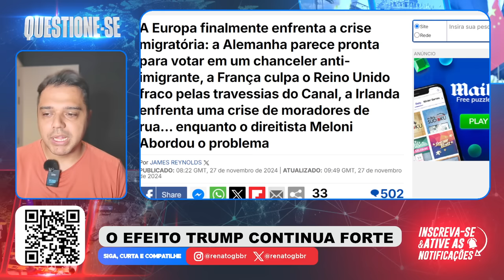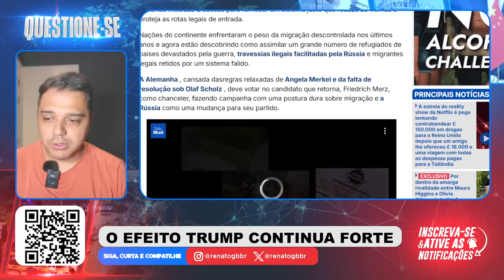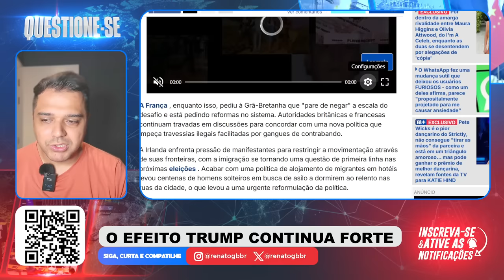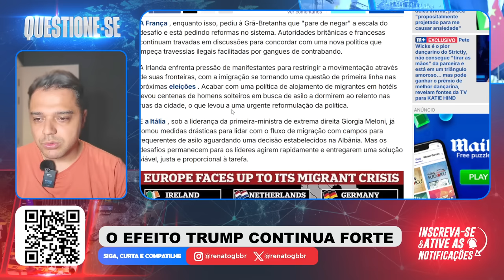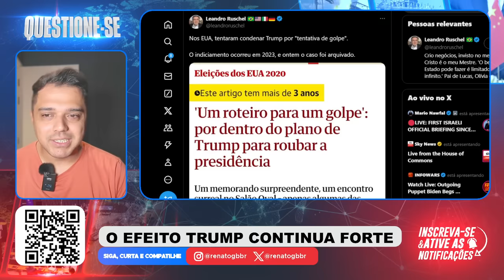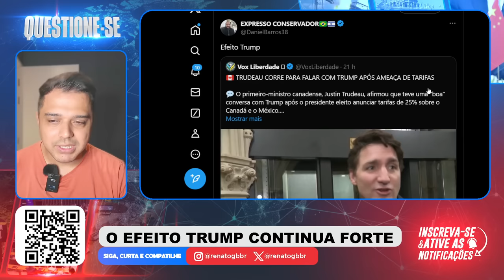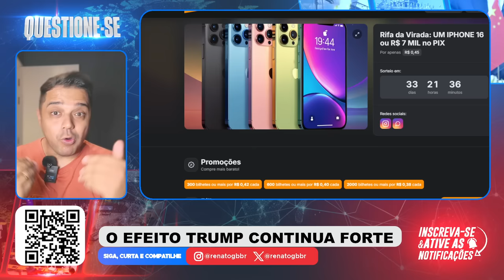O EFEITO TRUMP chegou na EUROPA! Fim da IMIGRAÇÃO ILEGAL e DEPORTAÇÃO em MASSA?!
Participe da RIFA da VIRADA. Um IPHONE 16 ou R$ 7 MIL no PIX

Neste vídeo o Renato Barros fala sobre o efeito Trump no mundo. Europa já começa a se manifestar contra a imigração desenfreada.

RENATO BARROS / QUESTIONE-SE / TRUMP/ EUROPA / PODCAST / PODCAST RENATO BARROS / CANAL QUESTIONE-SE / OTAN / MUNDO